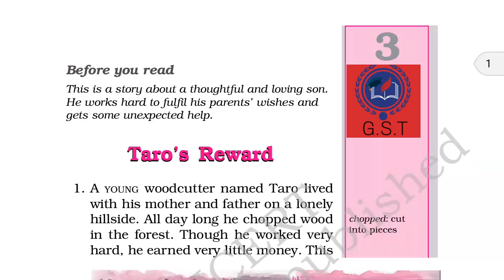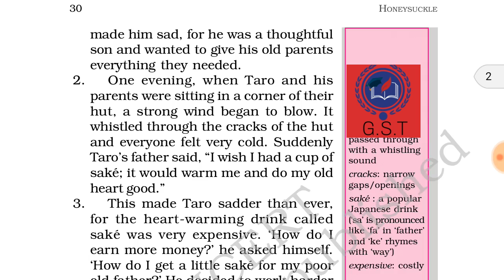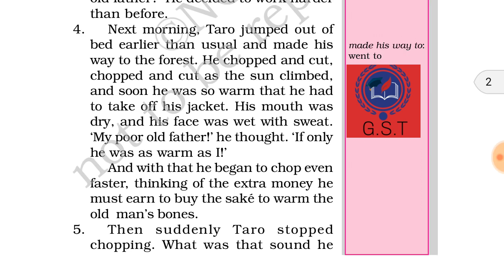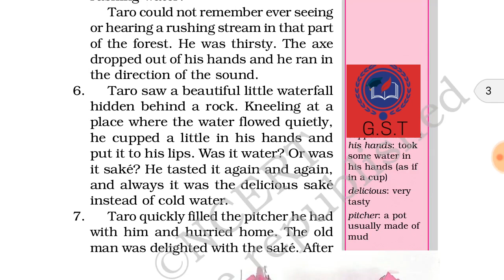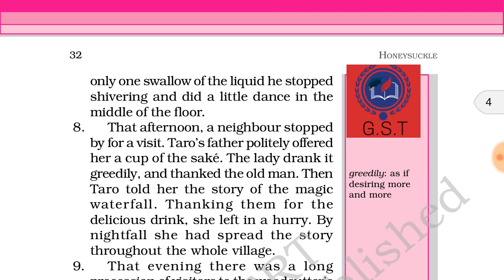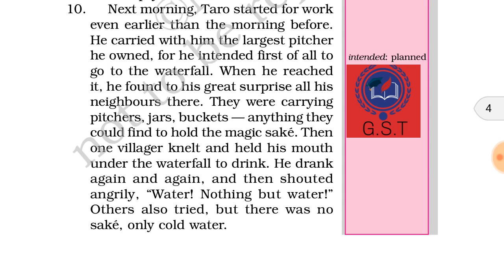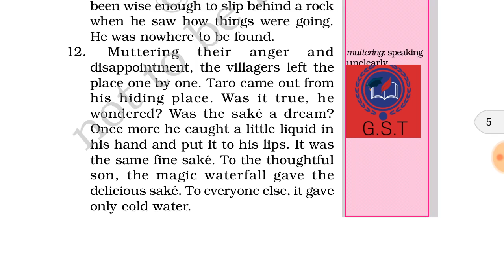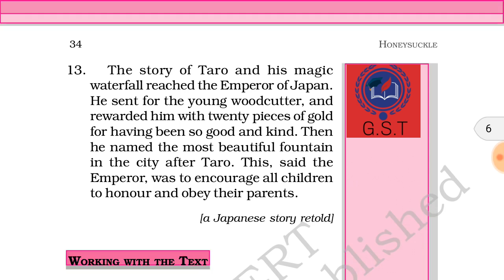Ch-3#Taro's Reward#class6th#honeysuckle